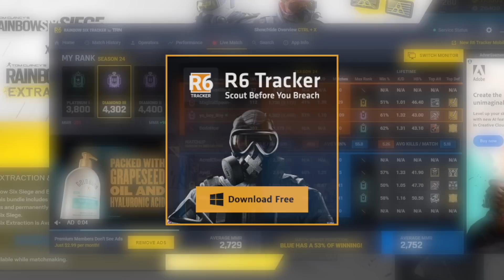Can We Beat the #1 CHAMPS??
Today we got to play some of the top legit champs on PC and it was amazing. We've learned Vibes over strats. If we're having a good time, we're more than likely going to pull off the impossible. Today's stack was Sikez, nvK, and Evan Braddock. Ranked has been an absolute grind this season and I'm super close to champ. I might try and push for it coming to the end of the season. Despite running into some cheaters, the ranked situation has improved drastically, and rainbow six siege is really starting to feel like old times again. Enjoy these funny moments in diamond 2 ranked multiplayer.

WHAT I USE:
Mouse and Keyboard: G Pro Wireless, Ducky One Mini 2 with silver switches

SENSITIVITY:
PC: vert 14, horizontal 14, ads 63, dpi 400
PS4: vert 53, horizontal 60, ads 36, deadzones 5
XB: vert 36, horizontal 42, ads 40, deadzones 5